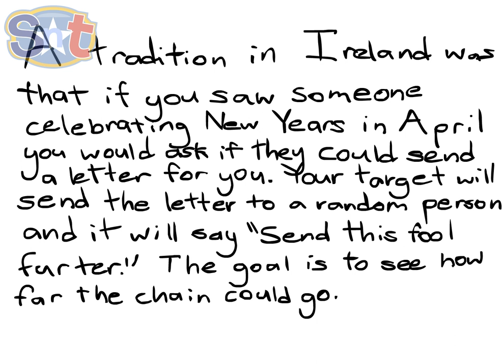The April Fools Story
Happy Late April Fools!
Inspired (sort of) By: MISTER GINGERPALEBREAD!

Notes: Please don't hate on me for using Papyrus!
Sorry Mr.Gingerbread if I stole a lot of stuff from your video.